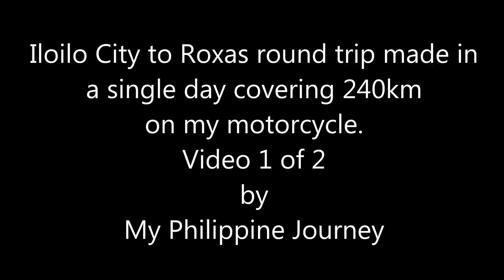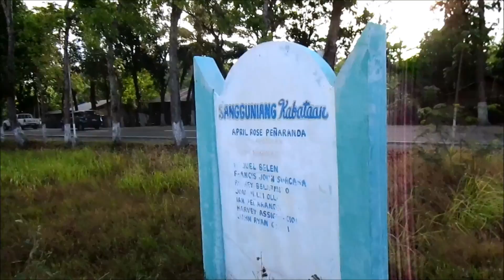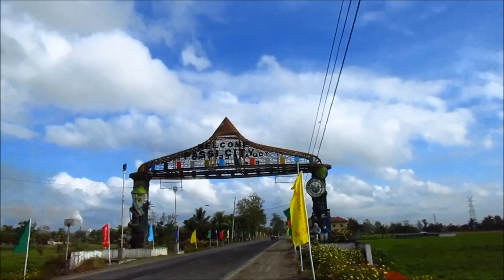My Iloilo City to Roxas City motorcycle road trip. Travel across Panay Island with me. Video 1 of 3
A subscriber of mine came here from New York and is staying in Roxas City with his Filipina wife.  My friend in Texas mailed him my new credit card and he brought it here.  I videotaped some beautiful scenery and met a Filipina I know from Iloilo City at her place in Sigma Philippines.  Meet Bill Gambino in video 2 while he gives me that well traveled credit card.